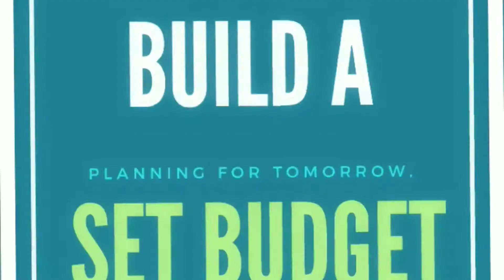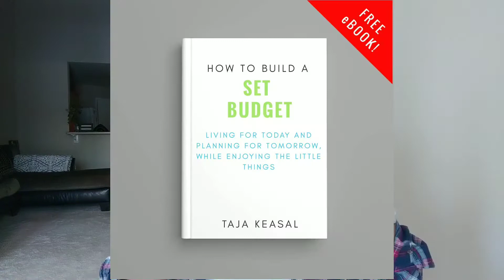Business OVER Pleasure = Priorities THEN Sneakers! | Talks with TJ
Time to talk business and pleasure because one does come before the other when it comes to money and we have to be smart!

Google Pixel 2 – All pics on my IG page are shot with the same as well.